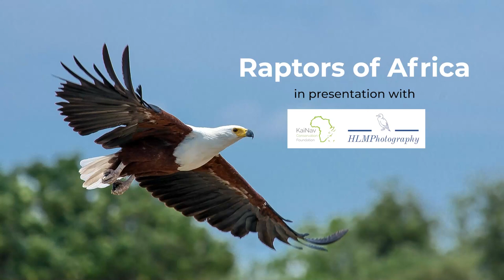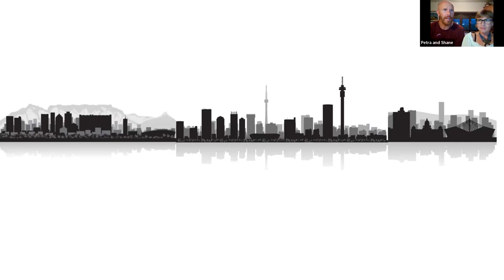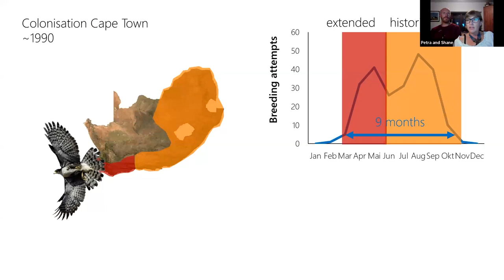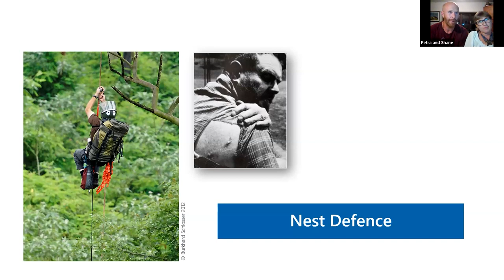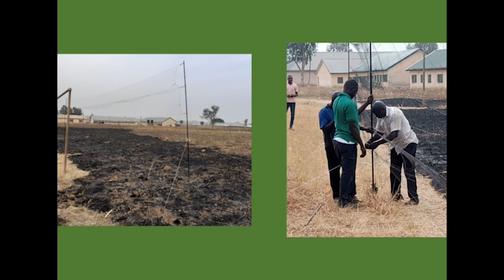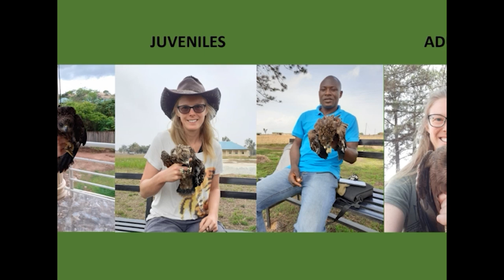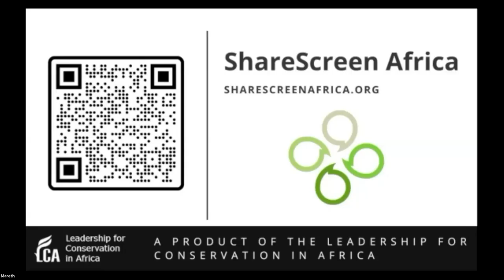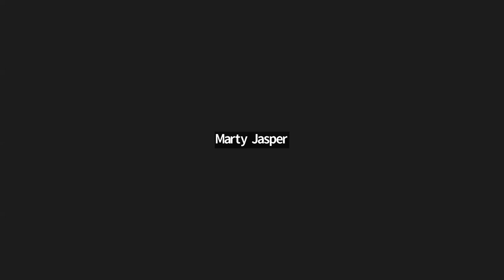Hunters all around you: Urban Raptors of Africa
This engaging talk offers a deep dive into the behaviors and habitats of these city-dwelling birds. Understand their unique habits, the urban landscapes they dominate, and the challenges they face in these environments. We'll explore the various cityscapes these raptors inhabit, from the bustling city centers to quiet suburban parks, and discuss the adaptations they've made to survive. Additionally, we'll delve into the conservation efforts that are crucial for their survival within urban environments.